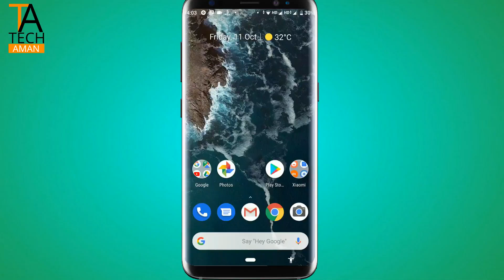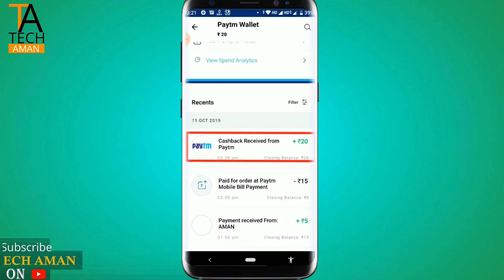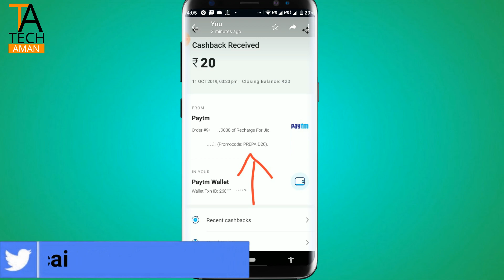Paytm new mobile recharge offer || rs20 and rs20 cash back new offer launch october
Hi

My Setup

Lights ?